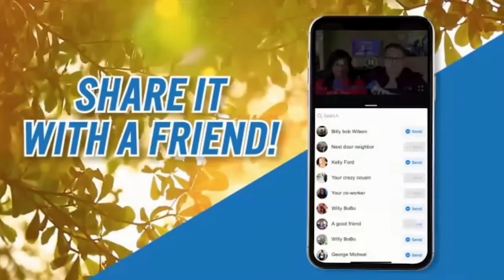1-6-2021 Winning in the Word | Relationships Wednesday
Each Wednesday on WIW is great for learning what God's Word says about the family.